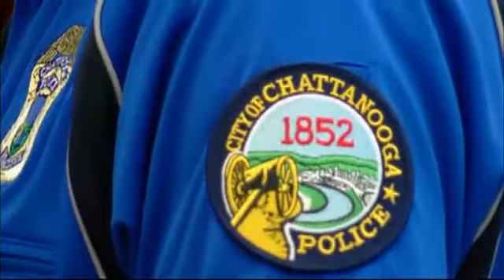Chattanooga Housing Authority Looks for Ways to%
In an ongoing partnership to combat crime, Chattanooga Police say they work with a division called the Chattanooga Housing Authority Police on a daily basis, to ensure people who live in public housing developments are safe.

Chief Fletcher came to talk to the board of the Chattanooga Housing Authority today about what they can do to keep crime at a minimum within the walls of their properties.

Chattanooga Housing Authority Police Chief Felix Vess says the biggest problem with public housing is violence.

"A lot of people want to fight," Vess said.

Wilbert Roberts serves on the Chattanooga Housing Authority board and he says violence issues are not confined to those communities.

"The projects don't have no monopoly on violence. The projects may have a few more [incidents] with the density of people," Roberts said.

CHA met with Police Chief Fletcher to discuss how to manage crime this afternoon.

"You tighten it up in one area and it gets bad in another," Roberts said.

Chief Vess says 70 percent of crime in public housing developments is caused by those who do not live there.

"They want to come to the public housing communities and say 'we want to cause crime here, but we want to go back to Brainerd Road and lay our head down because we don't want the trouble happening at our house,'" Vess said.

Now, police say they're committed to keeping people people who don't belong from coming in.

Vess says public housing developments are private property... and residents are issued a member card.

"Officers can verify who lives there by talking to the residents," he said.

"They are on the ground to get to know who belongs there and who doesn't," Fletcher said.

Chief Fletcher's suggestion to the Housing Authority today was to put up more cameras and add more lighting.

Vess says some communities got cameras around 8 years ago, but systems need updated.

"The camera can be a witness to the crime and also used in court," Vess said.

Roberts says the only problem is those cameras cost money.

Board members say they would like add as many cameras as possible if they can get the funding.